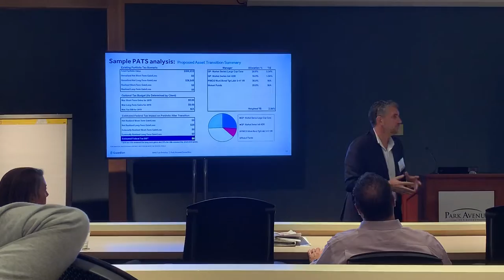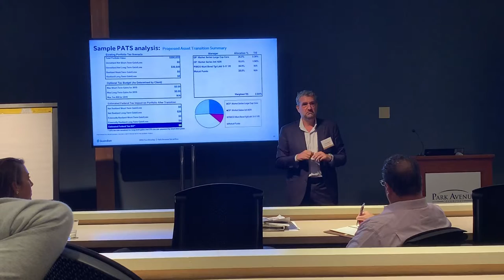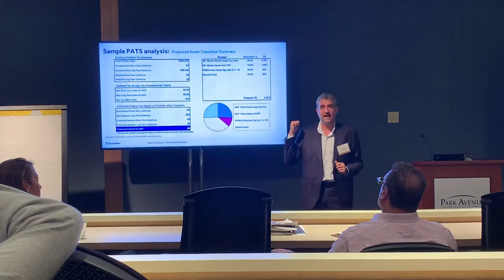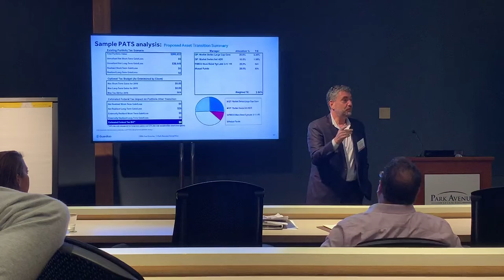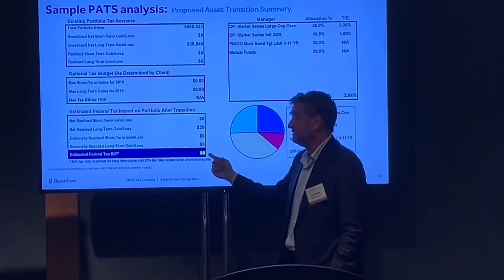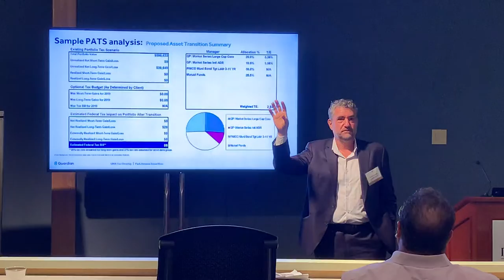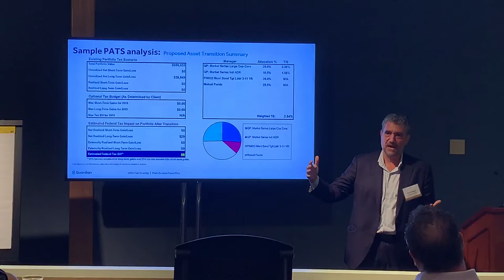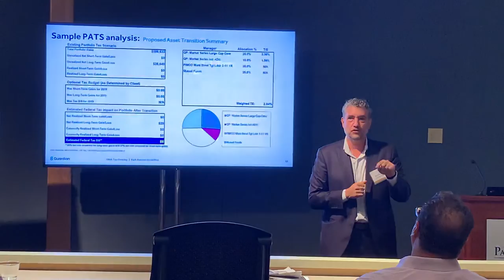September 13, 2019